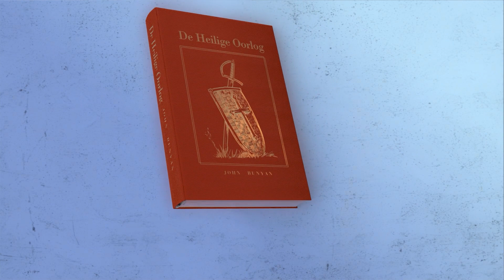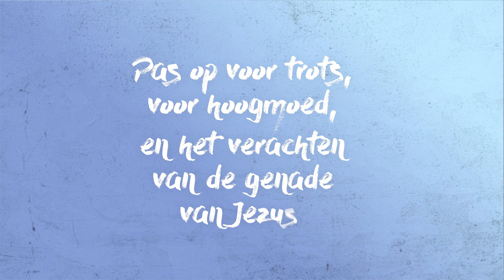9 | Spelen met vuur | De Heilige Oorlog van John Bunyan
Deze animatie is onderdeel van het project ‘De Heilige Oorlog’. Dit project bestaat uit het boek ‘De strijd om jouw hart en leven’ geschreven door dr. Reinier van Kooten  en het bijbehorende lespakket. Dit project betreft een samenwerking van Geloofstoerusting en Goed in vorm.